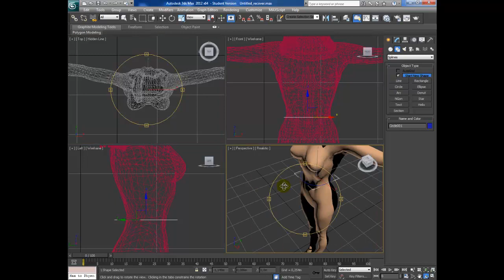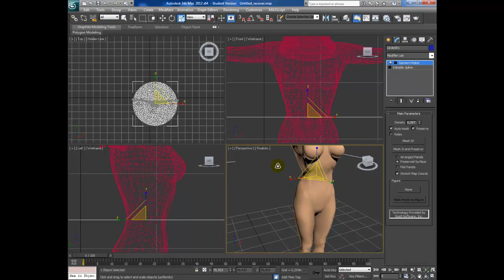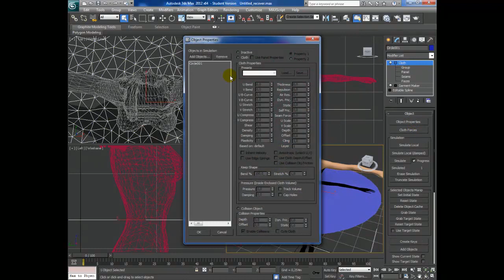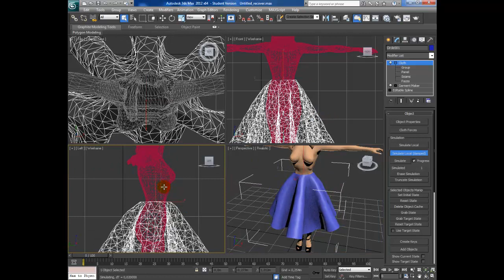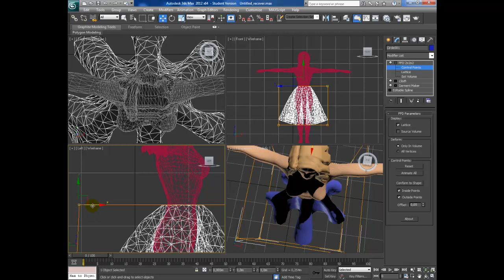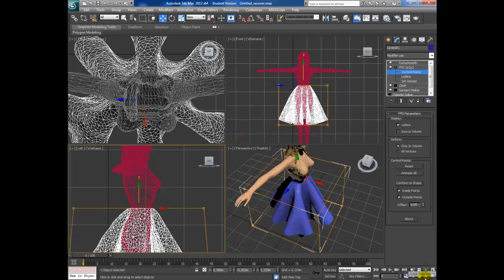Videotutorial Autodesk 3dsmax - #49 Cloth basic- Create a skirt